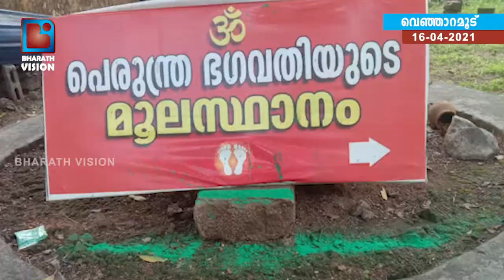സാമൂഹ്യവിരുദ്ധർ ക്ഷേത്രത്തിൽ അതിക്രമിച്ച് കടന്ന് ചുവരുകളിൽ എസ്ഡിപിഐ എന്ന് എഴുതിയതായി പരാതി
സാമൂഹ്യവിരുദ്ധർ ക്ഷേത്രത്തിൽ അതിക്രമിച്ച് കടന്ന്  ചുറ്റമ്പലത്തിൻ്റെ ചുവരുകളിൽ എസ്ഡിപിഐ എന്ന് എഴുതിയതായി പരാതി...